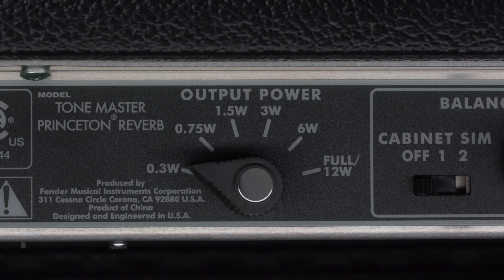Exploring the Tone Master Princeton Reverb | Fender Amplifiers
The Tone Master Princeton® Reverb is one of the most versatile and prized guitar amplifiers of all time. It's versatile enough to go from the bedroom to the recording studio to the gig with the great sound and authentic vintage vibe that Fender players know and love. The Tone Master Princeton Reverb delivers classic Fender tone, reverb and tremolo; and it's the perfect size for guitarists who want a moderately powered amplifier for any situation.

About Fender:
Since 1946, Fender has revolutionized music and culture as one of the world’s leading musical instrument manufacturers, marketers and distributors. Fender Musical Instruments Corporation (FMIC)–whose portfolio of owned and licensed brands includes Fender®, Squier®, Gretsch® guitars, Jackson®, EVH®, Charvel®, Bigsby® and PreSonus® – follows a player-centric approach to crafting the highest-quality instruments and digital experiences across genres.